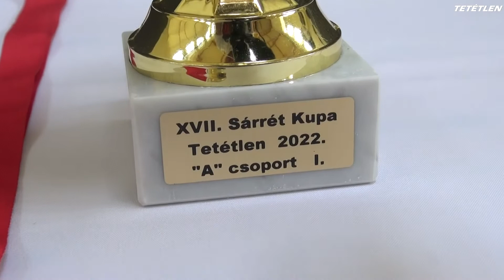XVII. Sárrét Kupa Sakkverseny Tetétlenen